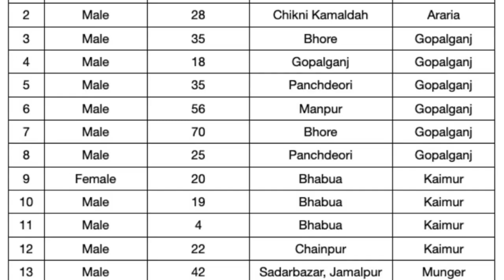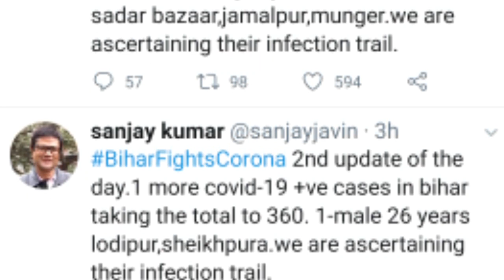Sitamarhi में भी घुस गया Positive मरीज, Bihar में फिर मिला 5 Positive Case, बढ़ गया है खतरा